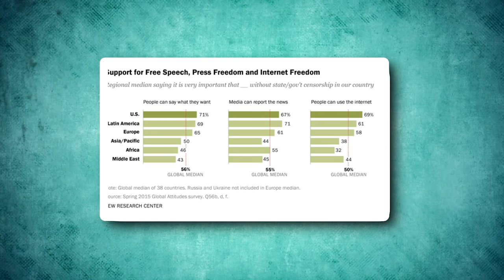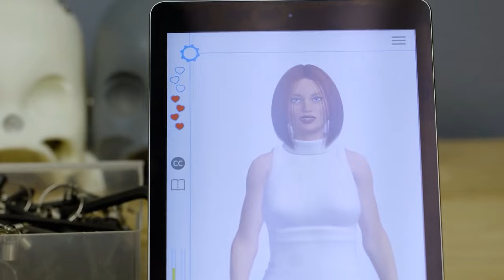Female Humanoid AI Robot SHOWS NEW Function!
Female AI Robot

Are you too bothered by the intricacies and the efforts you need to put in dating and relationships? Because, let’s face it, relationships are hard. For some people, they're so hard that they would instead prefer to just not date at all. Or perhaps, just not date any humans.

Humanoid robots are robots that look like or mimic human behavior. These robots usually perform human-like activities like running, jumping and carrying objects, and are sometimes designed to look like us, even having human faces and expressions.